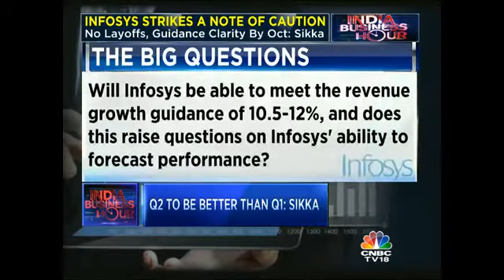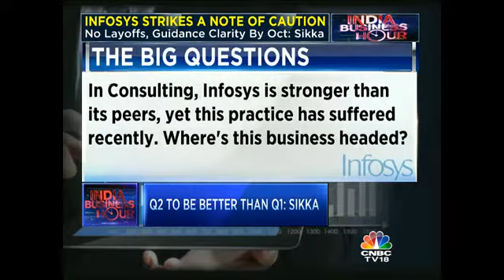No Layoffs, Guidance Clarity By Oct: Sikka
The street’s expectation from IT giant Infosys now seem to be compounded after an analyst meet in Pune saw CEO Vishal Sikka sounding cautious about the year ahead. Here's a report